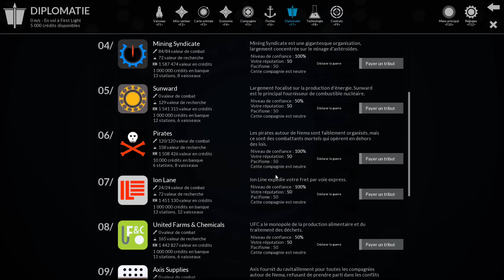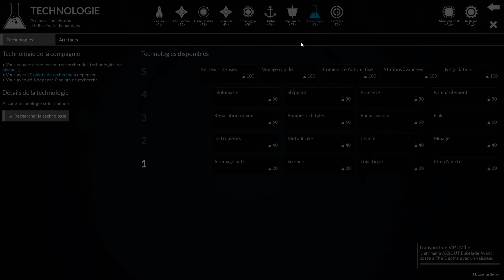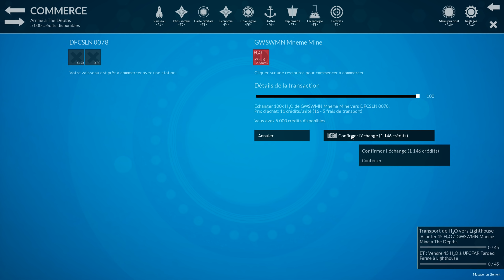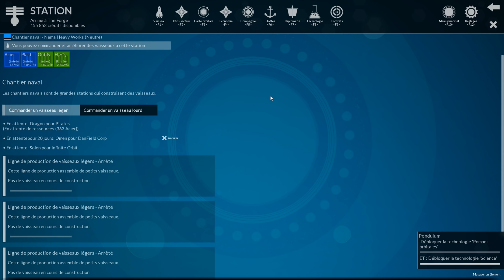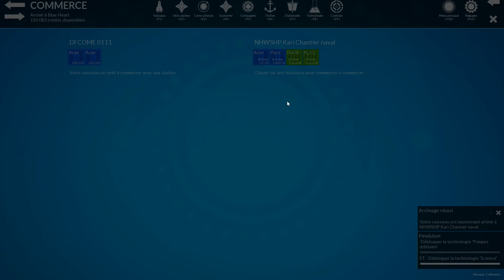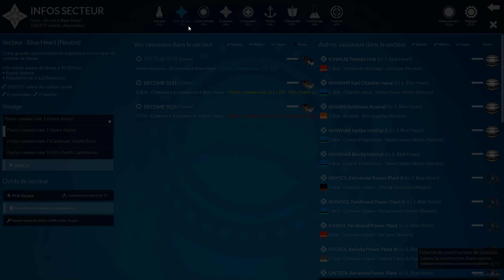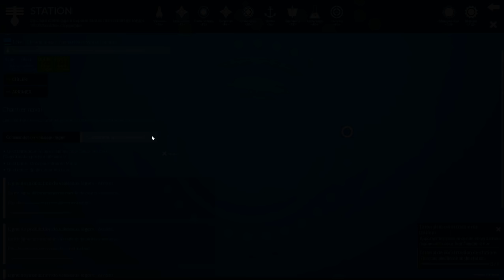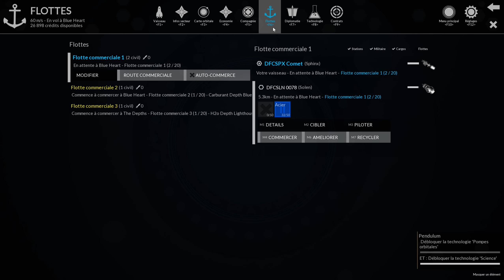HELIUM RAIN [FR] Créez un empire économique! Construisez vaisseaux et stations spatiales!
Construire sa flotte de vaisseaux et de station spatiales. Recruter des escortes pour protéger ces routes commerciales. Aller au combat pour piller ou participer aux guerres territoriales!